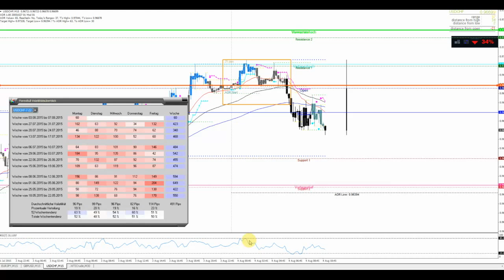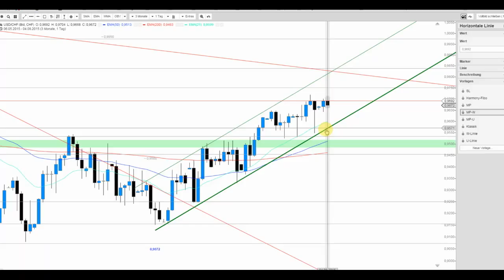USD/CHF unmittelbar vor neuen Tagestiefs?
Just zum Start der Sendung markierte der Swissie tatsächlich ein neues Tagestief und deutet nunmehr weitere Schwäche an. Warum überdies das Level von 0,9692 CHF interessant ist, erfahren Sie im Clip.